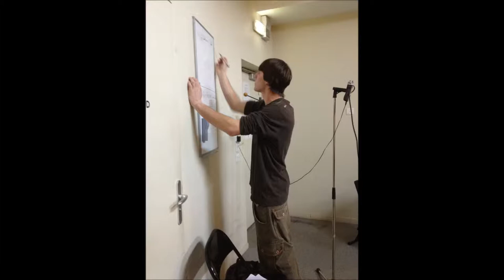Les Raisins Sans Pépin ( live 2013 )